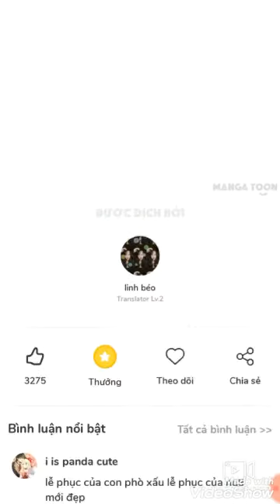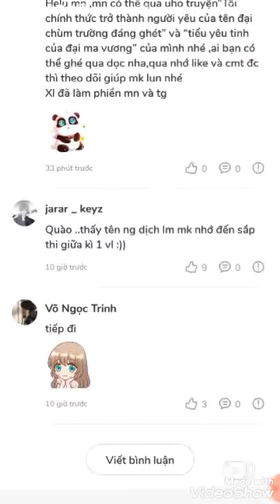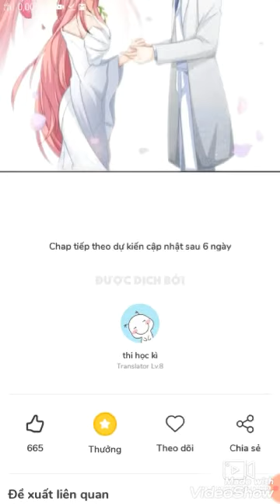Truyện tranh bắt cóc mami đưa vể nhà chạp 32 đến 34